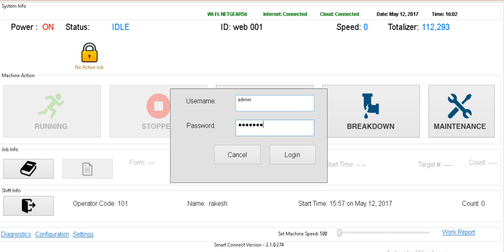SeeMyMachines - Updating Firmware of Smart Connect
The firmware version of Smart Connect can be updated using this procedure.